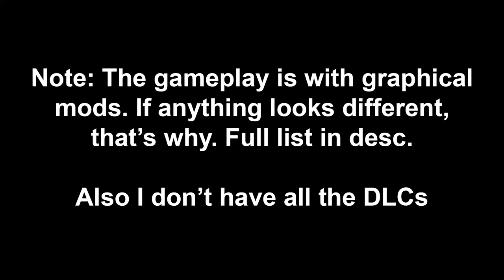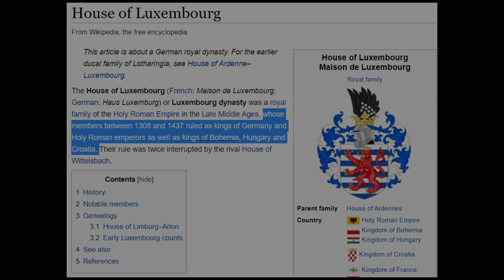[EU4 Meme] Luxembourg Gaming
Graphical mods -
Stellaris Alert Icons (My mod!)